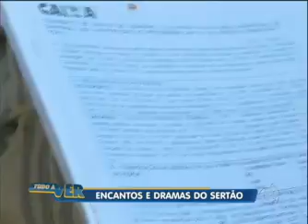Tudo a Ver 23/05/2011: Nordestinos recorrem à natureza contra miséria no Rio Grande do Norte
De culinária farta e variada, no Rio Grande do Norte, até nos locais mais afastados é a natureza que salva os mais carentes da fome e da miséria. Conheça as belas dunas, as praias deslumbrantes e como vive o povo no Nordeste brasileiro.